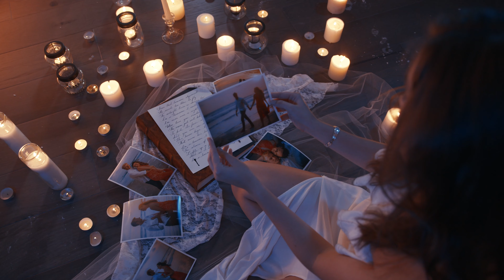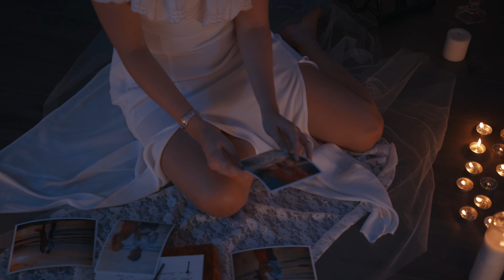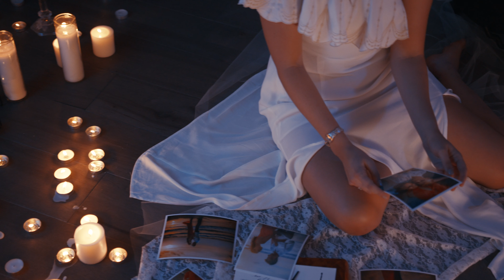I’M SO LONESOME I COULD CRY - CORBEN CHAMPOUX